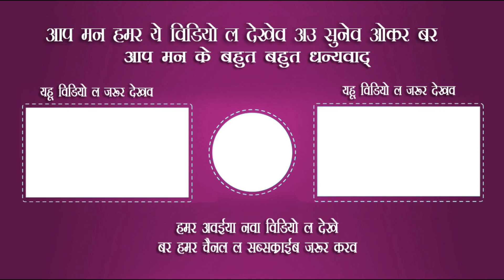अंगारमोतिया घेरी बेरी लागो दाई तोर पंईया II Angarmoti Mor Dai II Cg Jasgeet II Cg Bhakti Song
ccअंगारमोतिया घेरी बेरी लागो दाई तोर पंईया II Angarmoti Mor Dai II Cg Jasgeet II Cg Bhakti Song
श्री राम मितवा मानस परिवार भंवरमरा, सलोनी (धमतरी)
व्याख्याकार एवं गायक - महेन्द्र निषाद
गायक - कौशल यादव, तबला - रेखराज साहू
आक्टोपेड - भूपेन्द्र सेन, नाल - परिक्षित ध्रुव
बेन्जो - धनश्याम ध्रुव, बांसुरी - डी .आर. नागेश
शहनाई - दानीराम नागेश, आर्गन - उमेश यादव
कोरस - टिकेश साहू, चन्द्राहास निषाद
सम्पर्क - 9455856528, 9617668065, 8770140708, 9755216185